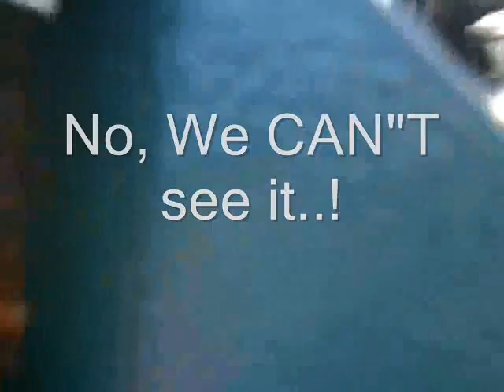Russell Island Adventure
A trip by boat to Russell Island near Saltspring Island B.C. Canada. This was the first year shooting video for my new TV series Coastal Cruising Television.